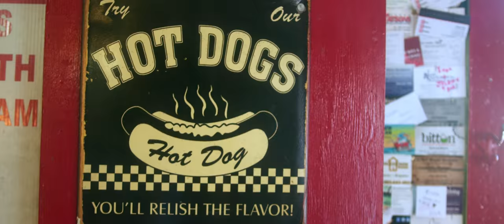CODA FACTO - Rock 'N' Roll Sounds (Official)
Rock 'N' Roll Sounds is the first single from CODA FACTO's debut  EP 'Jamesville.'

LYRICS
I don’t keep in touch. I know I should.
I wish I’d be better like you say I could.
It’s been so hard, so far.
Am I the man I thought I’d be?
Open your eyes to the world I see.
It’s bizarre, beautiful and so dark.

You bring me ‘round when my head’s in the clouds.
In the here and now, I’m found making rock ‘n’ roll sounds.
You bring me ‘round when I’m upside down.
Hear the roar of the crowd singing the words out loud.
Making rock ‘n’ roll sounds.

I met the devil and he said to me,
“Run from the Son. Go and catch your dream.”
A soul is worth its weight in gold.
Tongue-tied when I say, “Goodbye.”
I am a man living another life.
I am told, “It’ll take its toll.”

What happens to the man before the crowd?
He sings the words. He sings them loud.
 When the days run out,
He swears he only meant to make you proud.
Sing the words. Sing them loud.

In the here and now, I’m found shaking.

CREDITS
Video Director: Jerome Kruin
Director of Photography: Jesse Kochanka
Production Company: Kochanka Visuals
Videographer, Editor, Colourization: Jesse Kochanka, Kochanka Visuals
Video Actors: Alexander John DeRoo, Jonathan Joseph Harley, Jamie Nabuurs, Fumi Suzuki Tellier, Cheyenne Proper, Elizabeth Czuchnick, Daniel Scott
Red Jeep: Special thanks to Daniel Scott
Boat name Labas: Special thanks to Lou Ulbinas
Dogs: Mavis (Poodle), Boba (Pug)
Lyrics: Alexander John DeRoo
Composer: Alexander John DeRoo
Lead Vocal: Alexander John DeRoo
Backup Vocal: Alexander John DeRoo, Kaitie Allinger, Jonathan Joseph Harley, Carl Jennings
Acoustic Rhythm Guitar: Alexander John DeRoo
Acoustic Guitar (Mandolin Effect): Carl Jennings
Violin & Cello: Jonathan Joseph Harley
Electric Lead Guitar: Adam Rogerson
Electric Bass: Mark Korczynski
Drums: Luke Ormond
Producer: Carl Jennings
Recording & Mix Engineer: Carl Jennings
Recorded & Mixed at Westmoreland Recording Studio, Hamilton
Mastering Chief Engineer: Joao Carvalho
Mastered at Joao Carvalho Mastering, Toronto